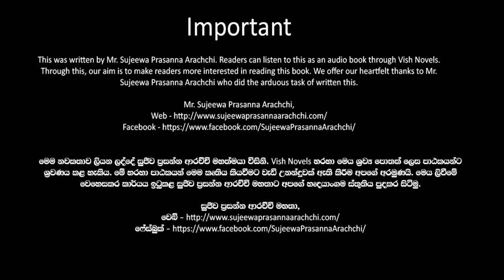❤ Warsha-වර් ෂා- Book 9 Episode 31-2 ❤ |Written by Mr. Sujeewa Prasanna Arachchi |Sinhala Audio Book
Time Codes
00:00 Important
00:02 Introduction
00:15 Love Story
11:38 End